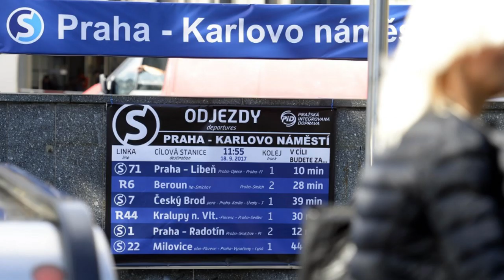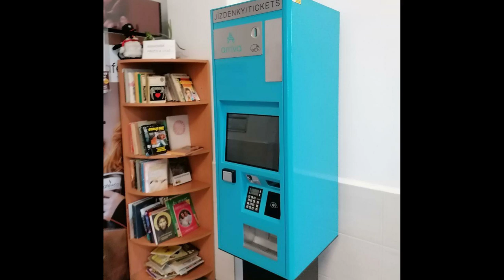METROBUS EXPRES 2020#1: Správa železnic bez dopravní cesty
První Expres natáčíme oslavně ve vlaku a se všemi redaktory! I vlakům se shodou okolností věnujeme nejvíce... Metro S, trať do Boleslavi nebo změna SŽDC, to jsou témata probíraná v pravidelném novinkovém pořadu Expres.

V Expresu #1 zmiňujeme:
Studie na Metro S
Dobré vlaky kromě Arrivy
Trať do Mladé Boleslavi
Správa železnic
Metro Českomoravská
Tramvaje na Václaváku
Tramvaje na Slivenec
Prodloužené intervaly autobusů